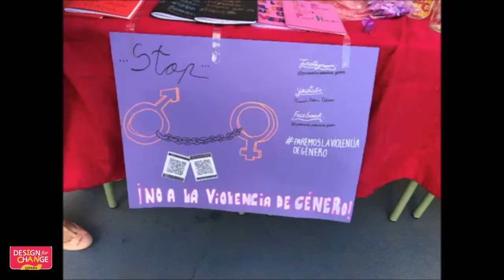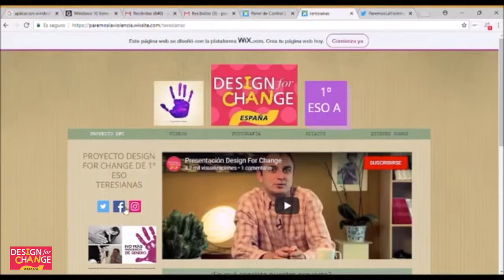Resumen Gala I CAN 2018 proyecto DFC FET Santa Teresa Calahorra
Paremos La Violencia De Género. Si quieres saber más sobre este proyecto, entra